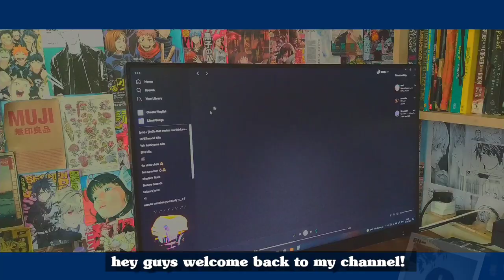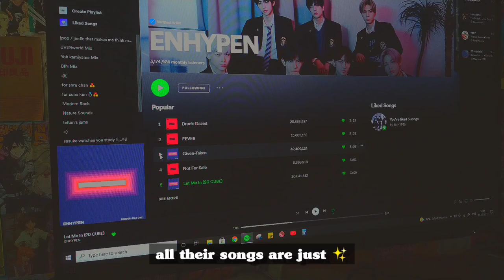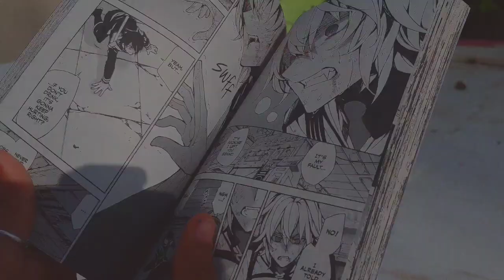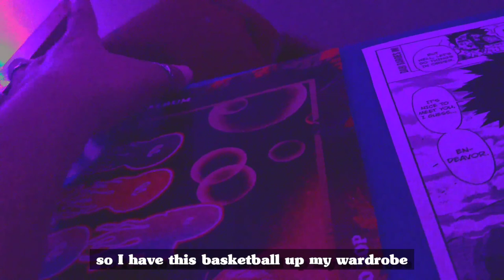BAKA VLOG-6: a day in my life✨🐸watching anime, opening packages, reading manga, a little productive!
mild spoilers
kuroko's basketball: [ 05:56 ]
no timestamp as it's a short vlog!

hey hey hey (●'◡'●), how are you guys doing? be safe, drink lots of water, stay hydrated!
so im back with another video, i managed to keep up with what i said in the about page of my channel! yaay!!! so i feel like i'll be able to post as per the schedule.
hope you guys like the intro §(*￣▽￣*)§. and enjoyed this little vlog!

i'll go now bye bye! have an amazing day/night (～￣▽￣)～
-- riku:)

GOAL: 1000
hope we can reach this soon!

🍄INSPO🍄
IWAZUMIN
hoo’s notes
kuuromiii
tokyowho

🌸MUSIC🌸
intro: